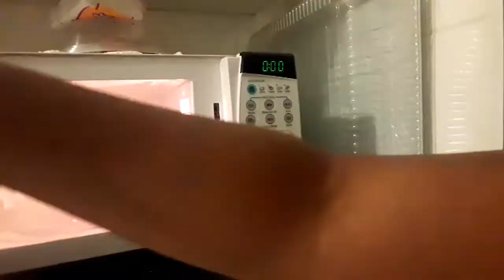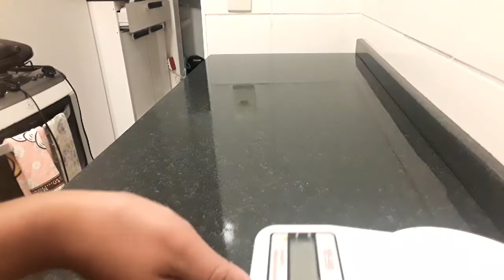V.E.D.A 18 Limpeza rapida na cozinha, rotina noturna.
Oi, hoje vim trazer um video ds rotina de organizaçao aqui em casa durante a quarentena. Enquanto meu marido prepara a Bela para dormir, a mamãe é so agilidade para deixar as coisas o mais organizadas possiveis, vem ver.

Me sigam no Instagram: @debyduar